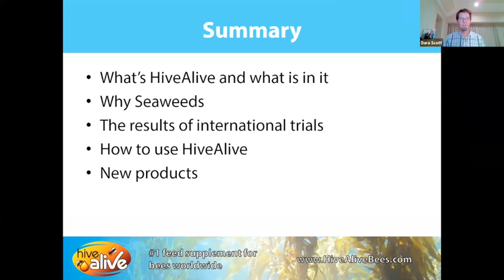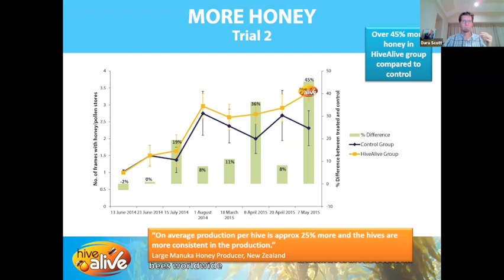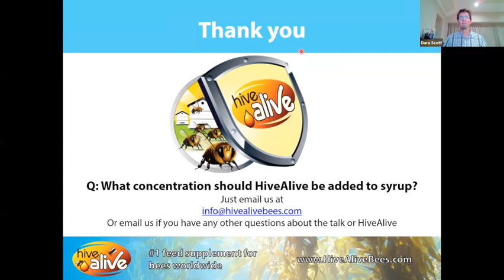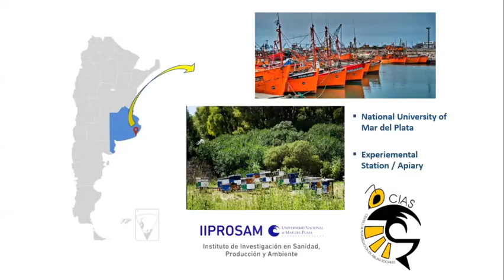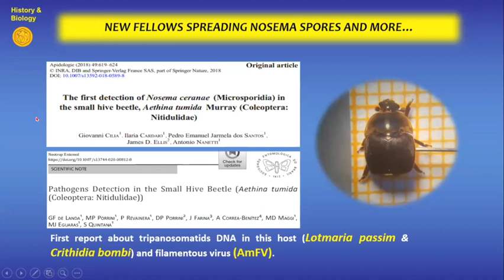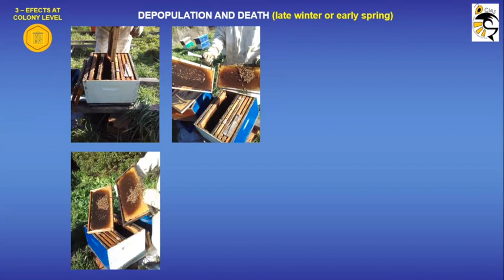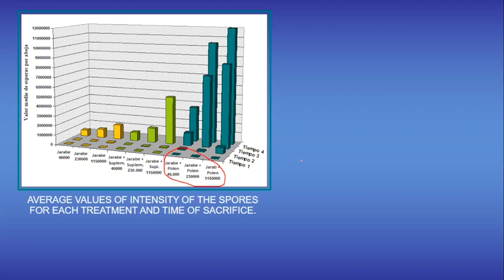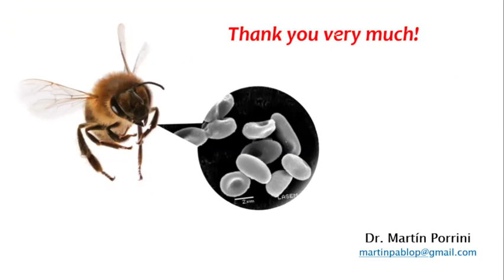WAS MINI September 2022 - Nosema and Seaweed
Topic 1: How the use of HiveAlive can help your beekeeping
Dara Scott

Topic 2: brief update on nosema disease since more than 15 years passed from N. ceranae report on European honey bees/use probiotics and non-contaminant substances to improve honey bee health
Dr Martin Porrini 54:42

Speaker Bios:
Dr. Martín Porrini is a researcher at the National Scientific and Technological Research Council (CONICET) in Argentina, developing activities at the Social Bees Research Center since 2004.
He studied biology at the National University of Mar del Plata, obtained the title of beekeeper technician, and participated in bee research collaborations before the obtention of the Bachelor's title. In 2008, began his Ph.D. studies focusing on the obtention and testing of non-contaminant substances as alternatives to control nosema disease, but also studying the sublethal effects of the parasite on honeybees.
He also performs teaching activities in different institutions ranging from technical assistance to graduate and postgraduate courses such as General Microbiology, Apicultural Health and Epistemology, and Science History, being also an advisor for graduate and undergraduate students.
Bee pathology became his primary focus with the development of several tools for laboratory and in-field research on nosema disease and diagnosis, also trying to understand the impact of interactions between the parasite and the acaricides on the colony's health. Nowadays he bridges fundamental bee research and more applied beekeeping studying the territorial distribution and adverse effects of Nosema spp. in Apis mellifera populations. In recent years his research focus also included the health of American native bees with the discovery of new pathogens in stingless bee species. In parallel collaborate in different research local and international research projects and networks, being part of the directive committee of the Latin American Bee Research Society, a scientific association devoted to honey bee health and sustainable beekeeping.

Dara Scott is the managing director of Advance Science, the company that developed and manufactures the HiveAlive product range.
Dara was born in Galway Ireland and has a degree in physics from the University of Ireland Galway.
He worked for 5 years for an international medical device company in R&D and quality control. He then went on to work for the Woods Hole Oceanographic Institution in marine research. After 10 years working for WHOI he realised he wanted to work in a space he was really passionate about namely beekeeping. He began developing the HiveAlive product in 2008 and after extensive R&D and validation was able to offer the product to beekeepers in 2012. Since launching, HiveAlive has evolved to include not only the liquid feed supplement but also HiveAlive fondant and HiveAlive pollen patties. In just 10 years HiveAlive has grown to be in over 45 countries and it is considered the number one feed supplement for bees worldwide